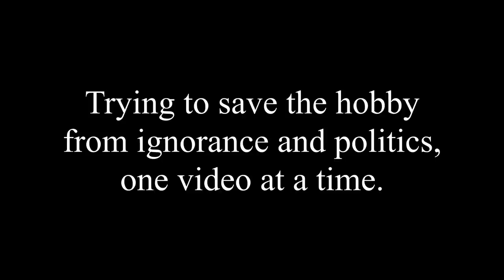Will this hurt?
Viewers asked me to crash the Outlaw 250 FPV RC plane into myself to prove that it was as safe as I claimed... so here, by popular demand, is that video.